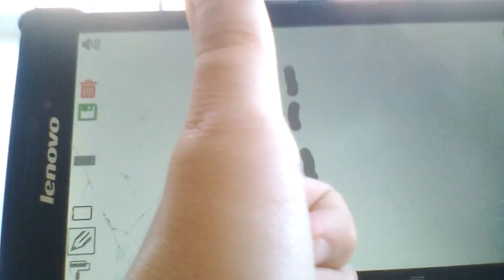25 June 2018